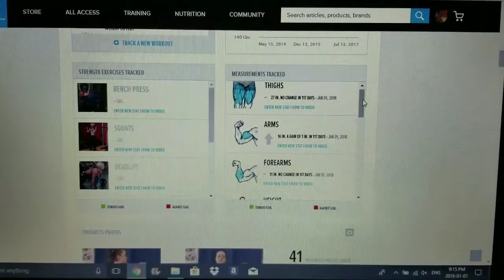A New Year And Catching Goals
I'm beyond ready to surpass my goals this year. 2018 is going to be my year.